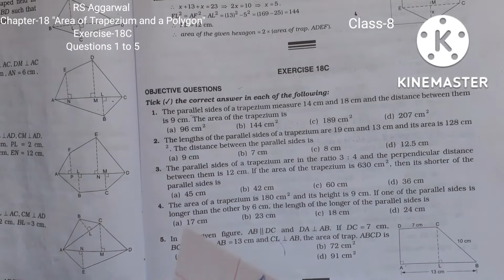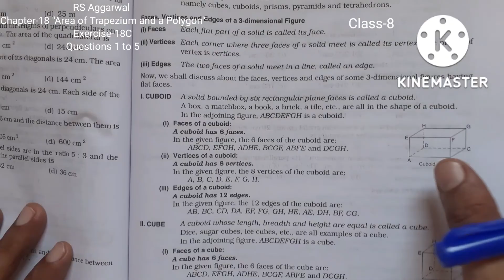ex 18c question 1 to 5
class - 8| Chapter - 18 |"Area of a Trapezium and a Polygon" | RS Aggarwal |Exercise-18 C| Questions 1 to 5

This video covers questions 1 to 5 8 of Exercise - 18 c of Book RS Aggarwal

Constructions of Quadrilaterals of class 8 RS Aggarwal